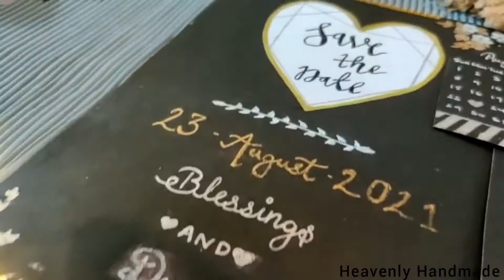Save the date card | Wedding invitation card | Handmade cards | Heavenly Handmade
Visit my Instagram page for more of my works 😊